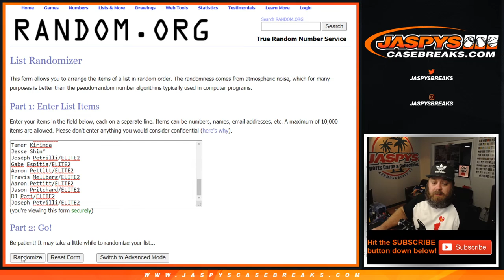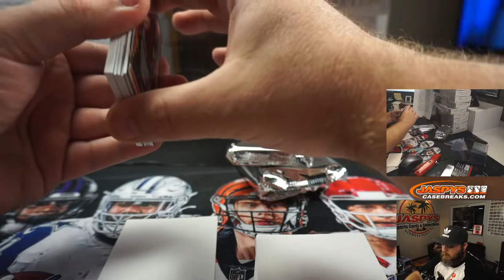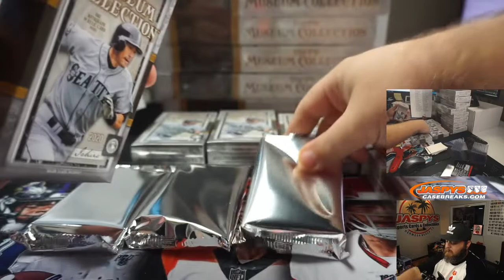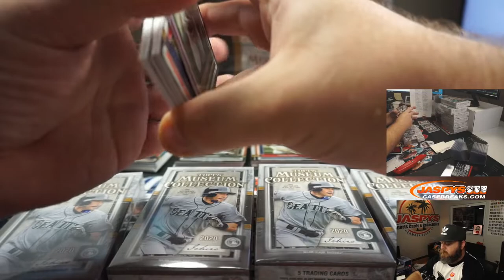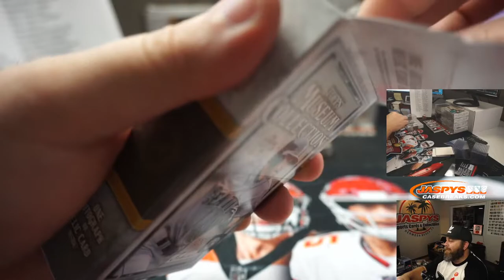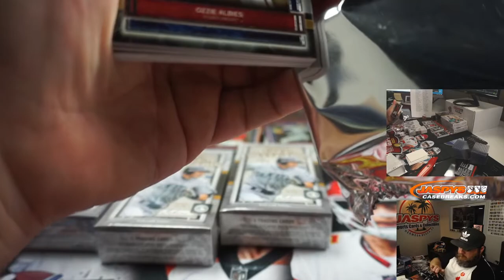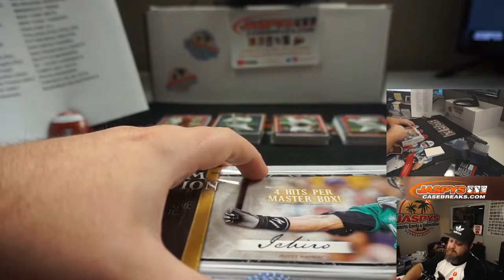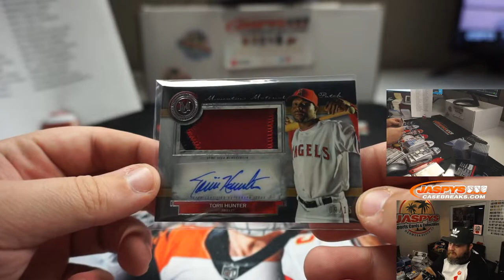TU 9/1 - 2020 TOPPS MUSEUM BASEBALL 12-BOX CASE BREAK #4 *RANDOM TEAMS*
*RECAP @ 1:08:00